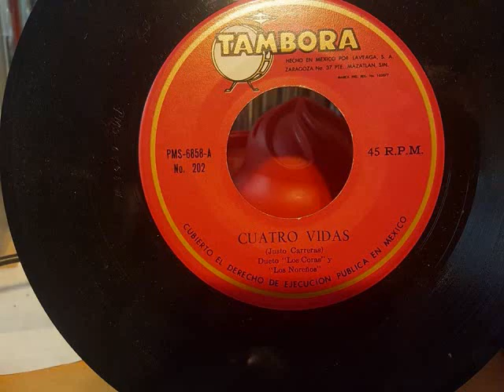cuatro vidas_dueto los cora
las famosas cuatro vidas  con  dueto los cora acompañados por los noreños